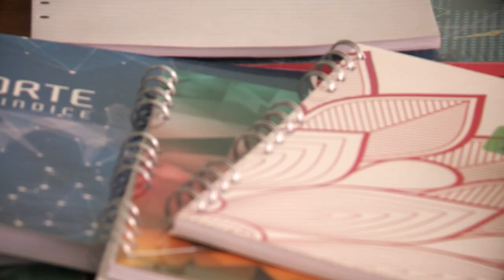"Norte es nuestra casa"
En 2012 nace la cooperativa Norte, produciendo encuadernaciones, libretas, índices y productos de oficina. Lograron mantener su cartera de clientes gracias a la calidad de su trabajo. Ahora en asociación con la cooperativa Usina de Innovación y Artes relanzaron su serie clásica.